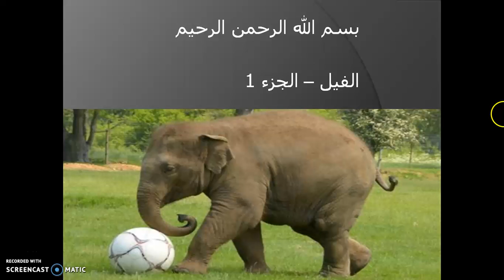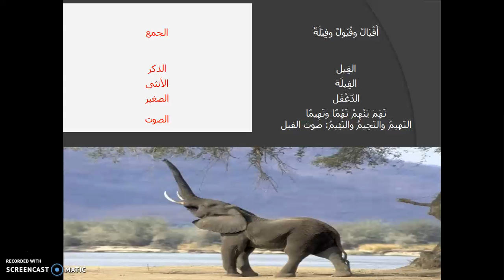أشرف أسامة - يتحدث عن ( الفيل ) الجزء 1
• كيف تشترك ؟
• يجب ان يكون لديك حساب على موقع يوتيوب و تستطيع ان تنشيء حساب مجانا في اي وقت اذا لم يكن لديك حساب مفعل من قبل من خلال الرابط التالي :

1- تستطيع أن تترك علامة اعجاب لأي محتوى فيديو يصلك في أي وقت على موقع يوتيوب.
2- تستطيع أن ترى كل الفيديوهات الجديدة المحملة من قناة ( أشرف أسامة ) على موقع يوتيوب .
3- تستطيع طرح تعليقك على أي محتوى فيديو يصلك لمناقشته مع صاحب القناة والمشاهدين .
4- تستطيع أن تشارك الفيديو مع أصدقائك .
5- تستطيع أن تقترح وتطلب أي موضوع تحب مشاهدته على قناة ( أشرف أسامة ) وستقوم القناة بدراسة الاقتراح و الطلب والرد عليك في أسرع وقت ممكن ان شاء الله  .